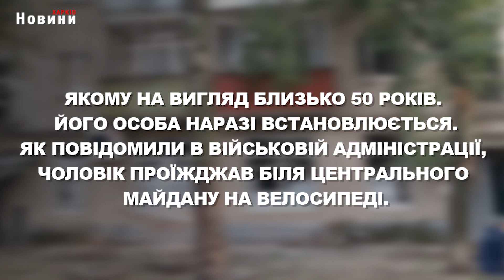Їхав на велосипеді центром міста. Через обстріл Вовчанська загинув цивільний